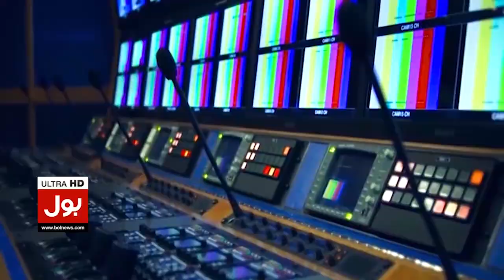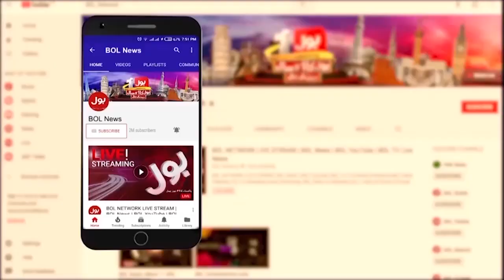Imran Khan To Dissolve Assemblies | PTI Leaders Resignation | Breaking News